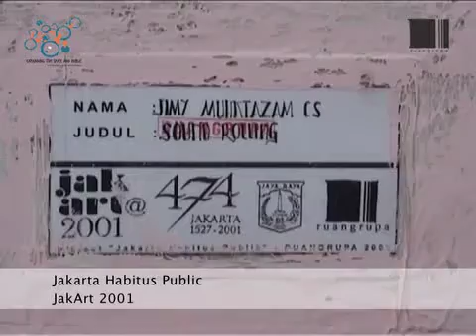jak@rt 2001(jimi multazham)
more.. 28 December 2010